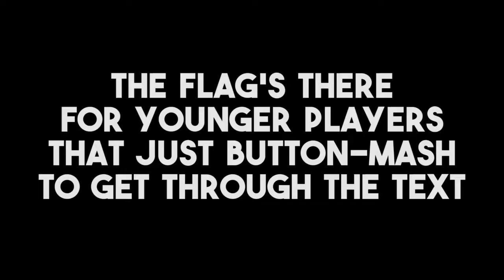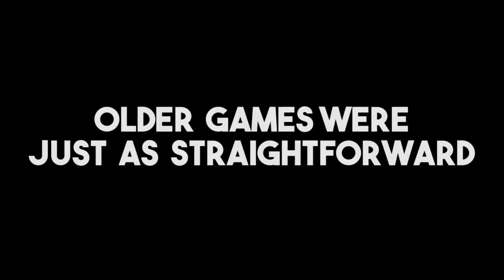The Problem with Ultra Sun & Ultra Moon | VLOG 03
The Problem with Ultra Sun & Ultra Moon

Drowning Blue (S.S. Anne) - Ben Briggs
Team Skull Leader Guzma - Glitchxcity